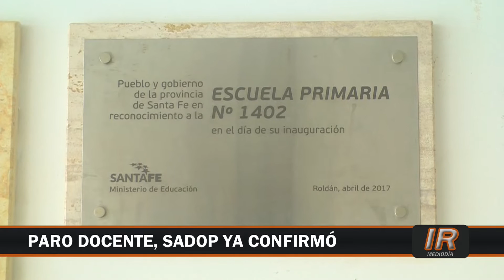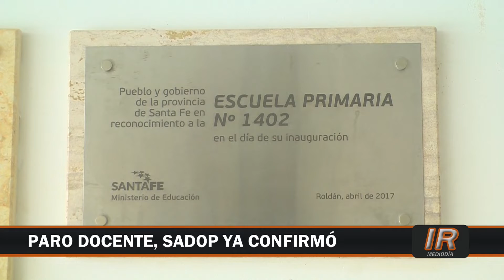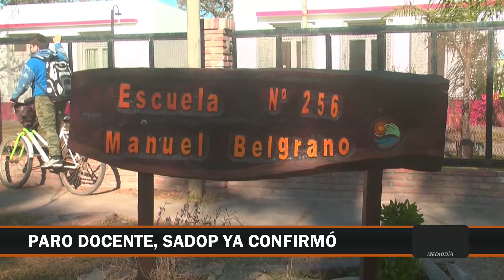SADOP confirmó nuevos paros docentes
Los maestros de las escuelas de gestión privada nucleados en SADOP lanzaron dos paros de 48 horas para las próximas dos semanas.